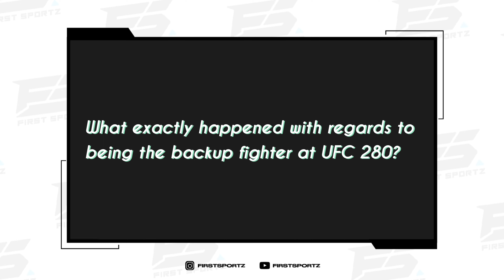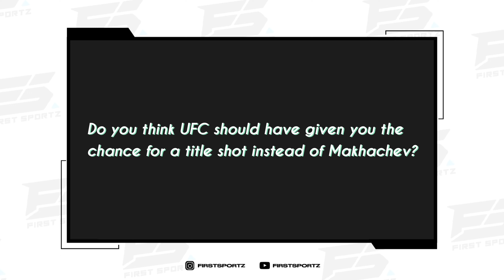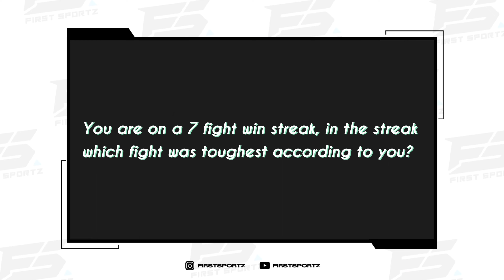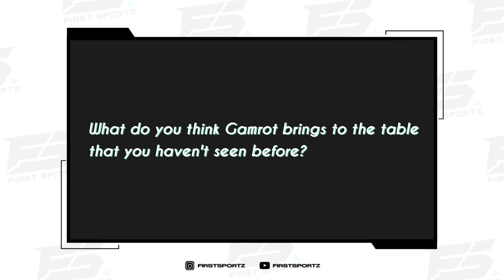Q&A With Beneil Dariush | FirstSportz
In our 2nd episode of FirstSportz Specials we invited Mr. Beneil Khobier Dariush who is a Iranian born American professional mixed martial artist. He currently competes in the Lightweight division in the Ultimate Fighting Championship. As of May 9, 2022, he is #6 in the UFC lightweight rankings.

Who do you wanna see next as the guest for the next episode?